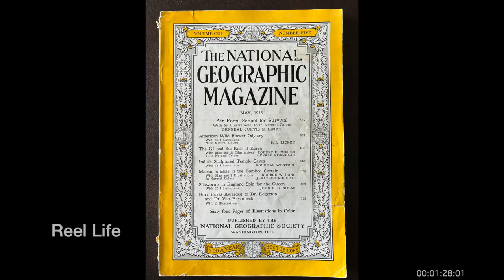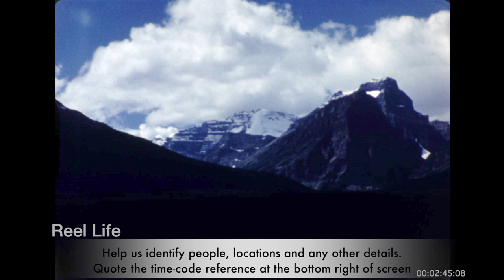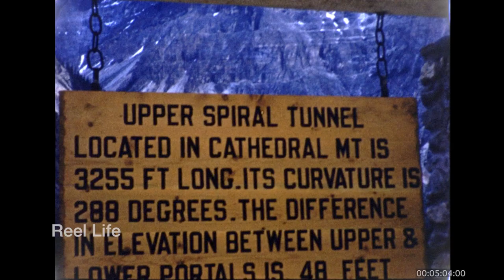1955 Montana to BC, mustard fields to the Natural Bridge in Yoho, USA and Canada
1955 Montana to BC, mustard fields to the Natural Bridge in Yoho, USA and Canada

7 min 15 secs, 16mm 2k digital scan
Kodachrome

80+ hours original programming. Reel Life, PTOCS & CanadaMotorSports

episode 985